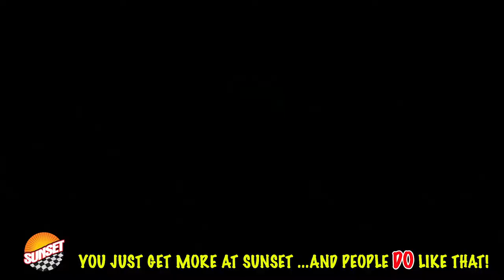2019 GMC Acadia Denali SUV 1GKKNXLS8KZ174594